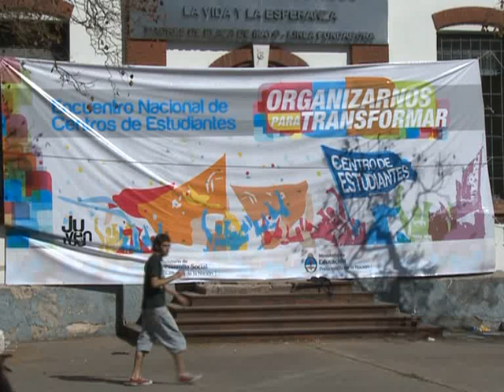Boudou: "Después de 2015 tenemos proyecto nacional y popular para rato"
El ministro de Economía de la Nación, Amado Boudou, aseguró hoy que tras el próximo gobierno de Cristina Fernández de Kirchner, si resulta reelegida durante las elecciones nacionales del próximo 23 de octubre, habrá "proyecto nacional y popular para rato".
"Viendo a la juventud aquí estoy seguro de que después de 2015 tenemos proyecto nacional y popular para rato", expresó Boudou desde el escenario armado en uno de los galpones de la ex ESMA al cerrar un concierto que protagonizó con el grupo de rock La Mancha de Rolando tras el Encuentro Nacional de Centros de Estudiantes.
Allí, Boudou también dijo que "el próximo 11 de diciembre empieza el tercer mandato del kirchnerismo para terminar de dar vuelta a la Argentina".
El ministro pronunció estos conceptos tras el concierto que brindó junto con La Mancha de Rolando en el que tocó la guitarra y cantó algunas estrofas de clásicos como "Alta Suciedad" de Andrés Calamaro, "Viejos Vinagres" de Sumo, "Matador" de Los Fabulosos Cadillacs y "Arde la Ciudad" de La Mancha de Rolando.